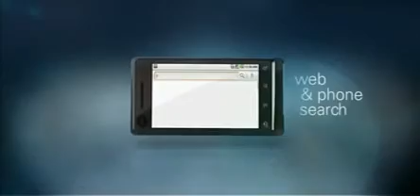Motorola Droid Milestone Androied - Promo Video